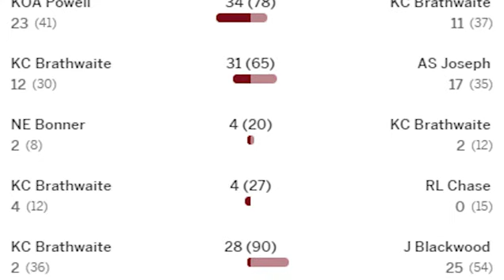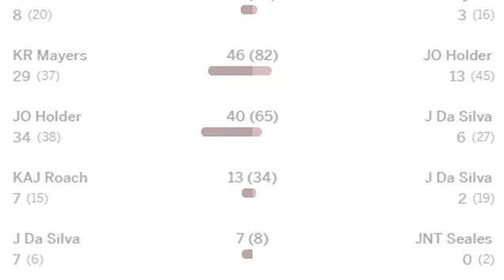Pak vs Wi 2nd Test Match || WI 2nd innings Highlight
Pakistan Tour Of West Indies Teams

T20 Pakistan Cricket League with All teams: Karachi (KK), Islamabad (IU), Multan (MS), Lahore (LQ), Peshawar (PZ) and Quetta (QG)